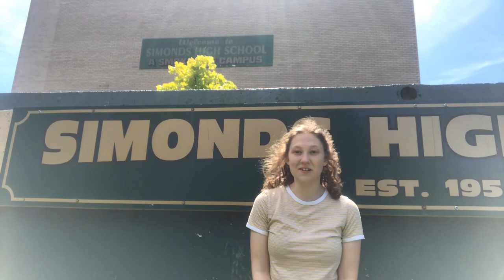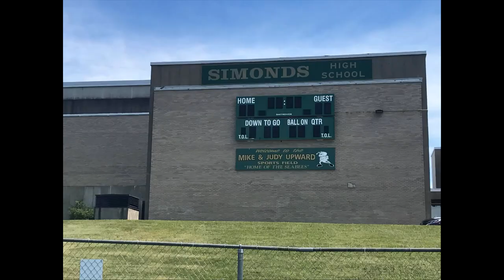The Hive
Listen to Megan Cook tell you what her experience was like at Simonds High School and then to see for yourself! WELCOME TO THE HIVE!